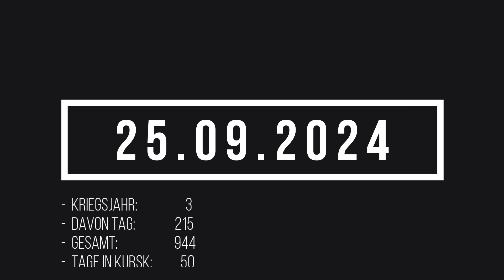25.09.2024 Lagebericht Ukraine | Absolut bizarrer Drohnenanstrich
Neuer Merch!

Telegram beider Seiten

Alle Angaben ohne Gewähr. Die Lagekarte dient der ungefähren Visialisierung und Veranschaulichung der Frontabschnitte. Verwenden Sie diese Karte niemals, um sichere Routen zu erstellen. Nutzen Sie die von den Behörden angebotenen grünen Korridore.